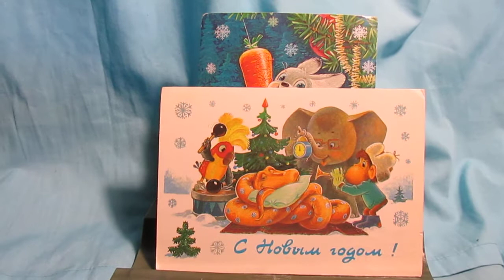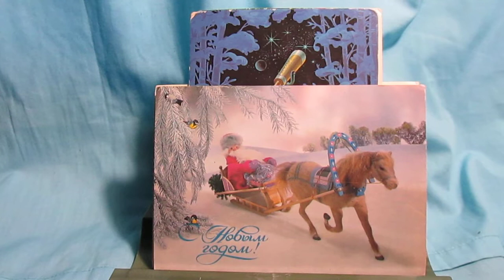вспоминая Новый год !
- Девушка, а можно я вас сфоткаю и отправлю эту фотку Деду Морозу,
чтобы он прислал мне вас на Новый год и рождество?